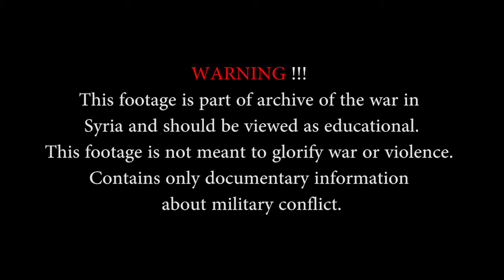Russian Airstrikes in Syria - Air Force Operations Footage HD